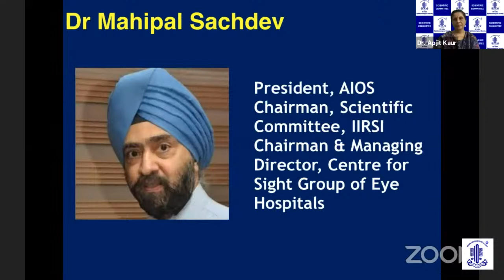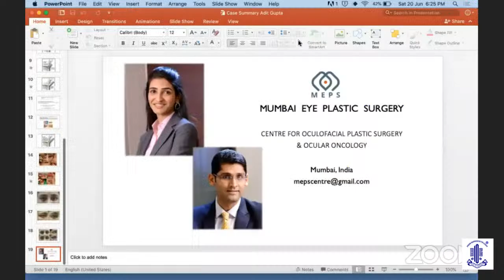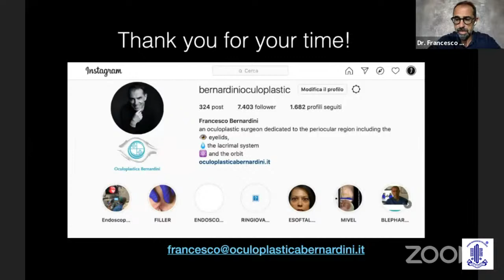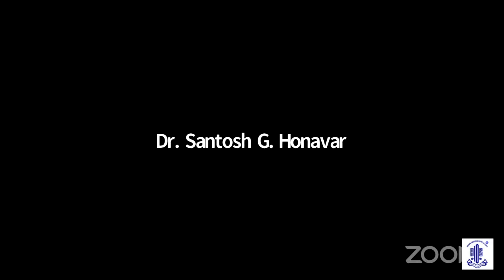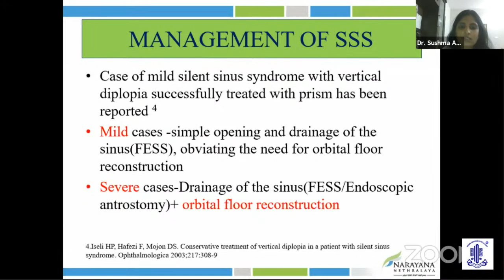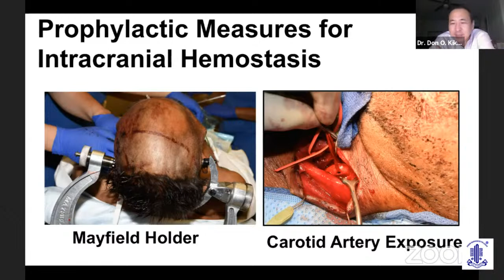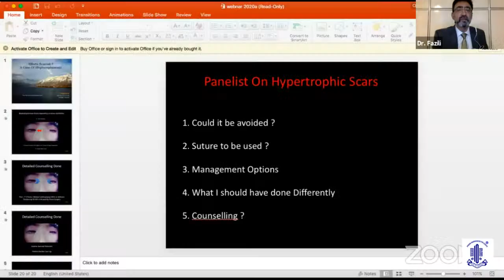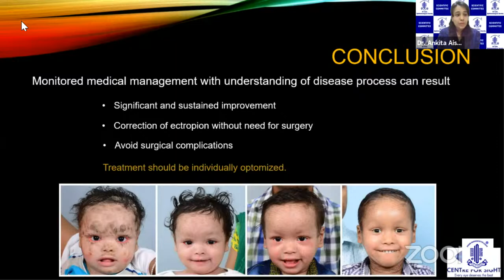AIOS Scientific Committee - Oculoplasty and Facial Aesthetics Case Files. Global Webinar 2020